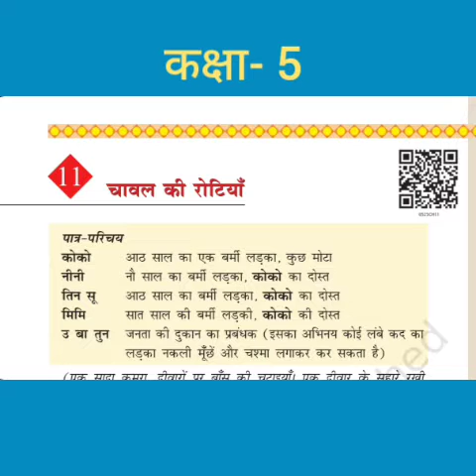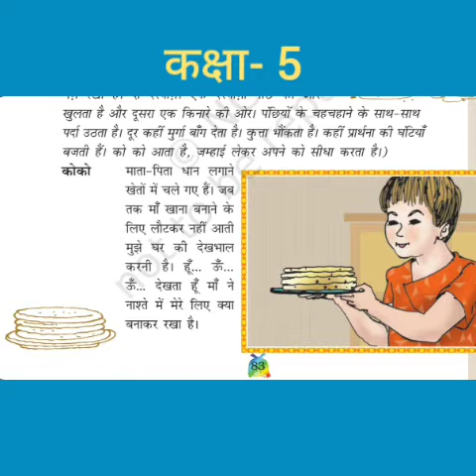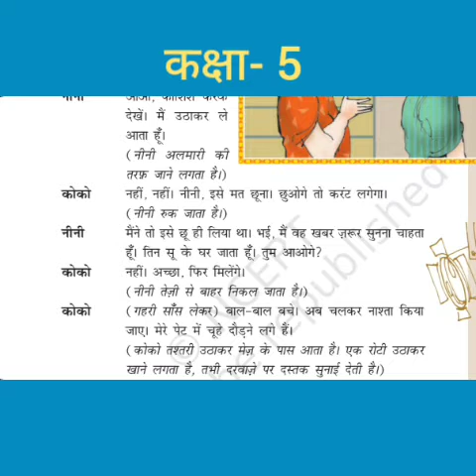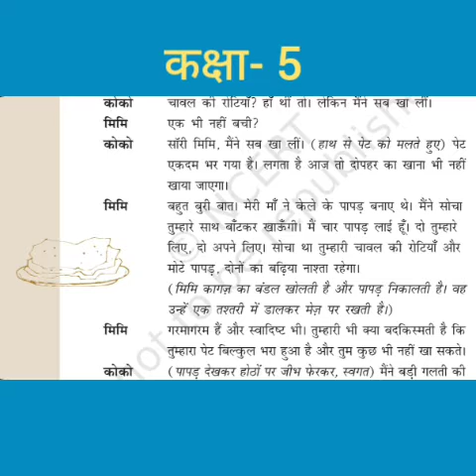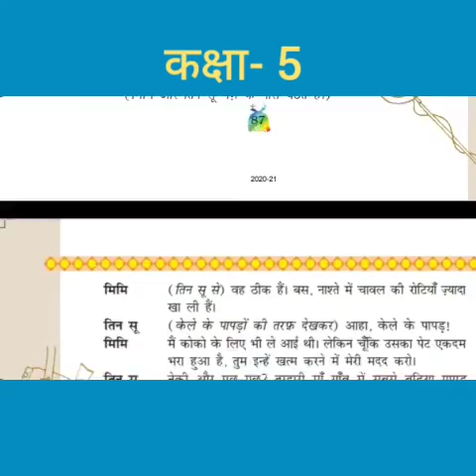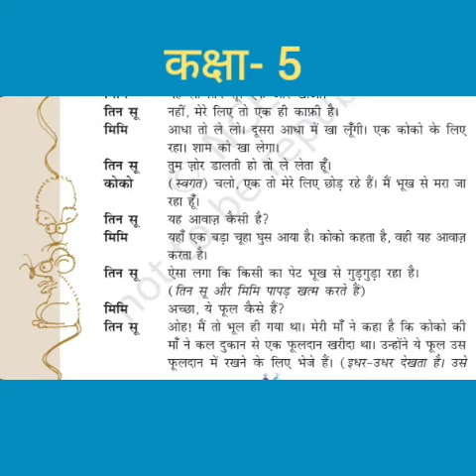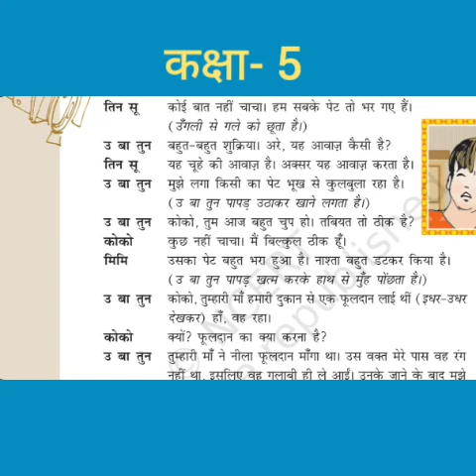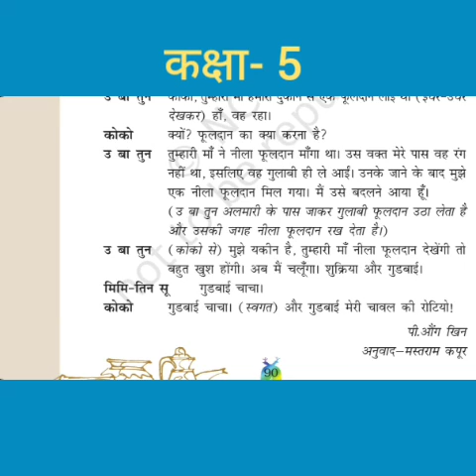30 Nov, कक्षा- 5 , पाठ - 11 " चावल की रोटियाँ "